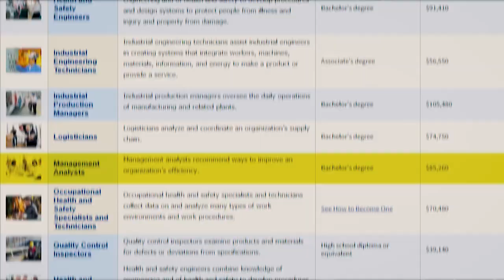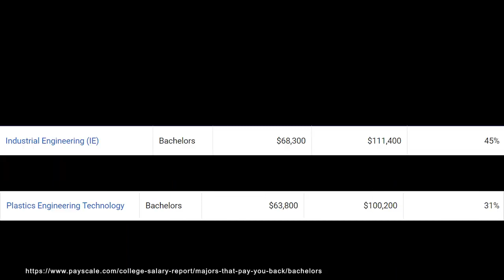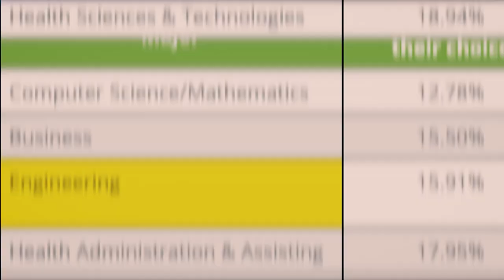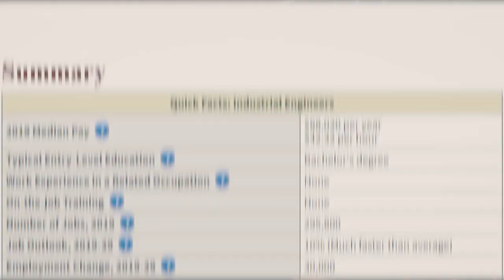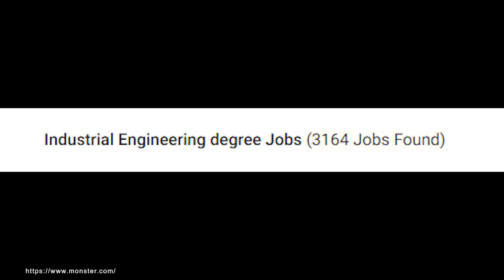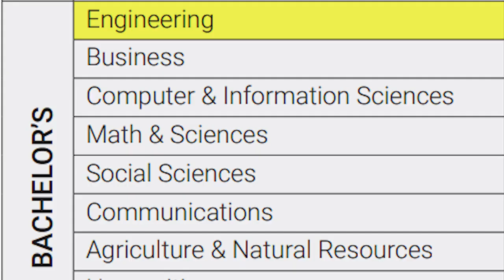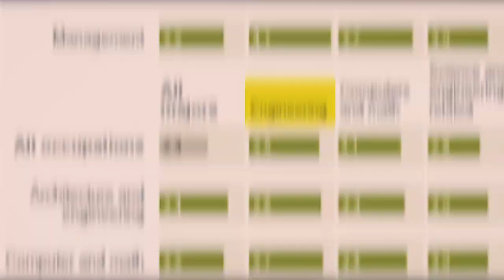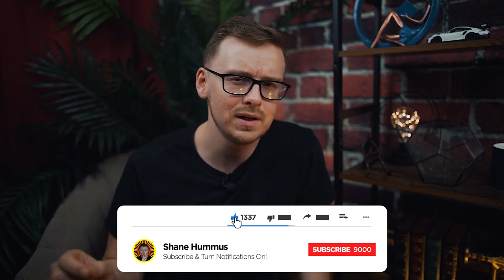y2mate is Is Industrial Engineering A Good Major bzzvhSZ72JI 720p 1711303694